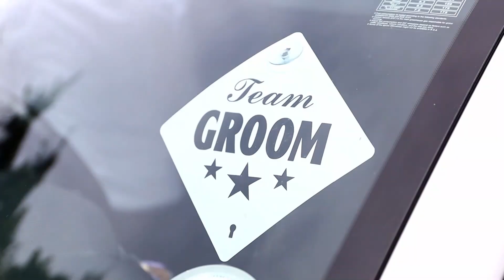Vernon & Yoshnie Wedding Highlights Reel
captured by @ashnaidoophotography
High quality video capture of your wedding day
Multicam coverage, drone,gimbal, gopro options